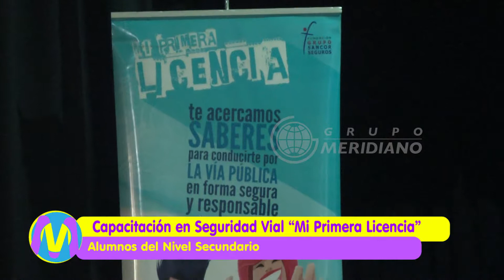Capacitación en Seguridad Vial | Mi primera licencia